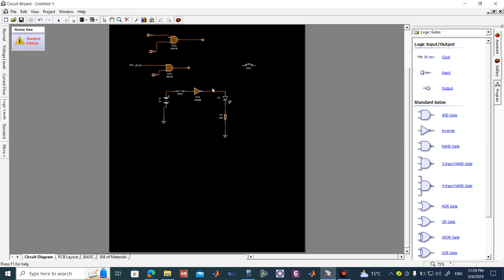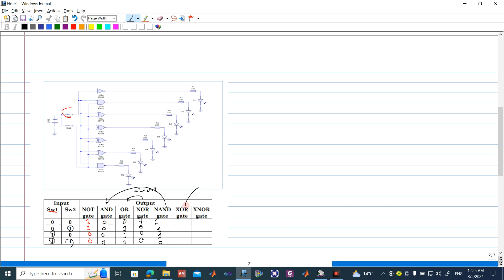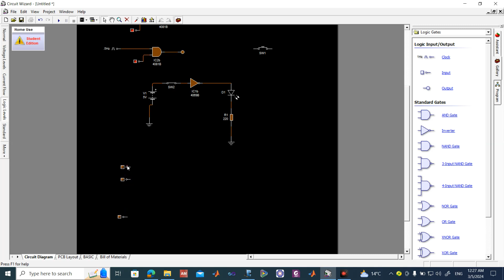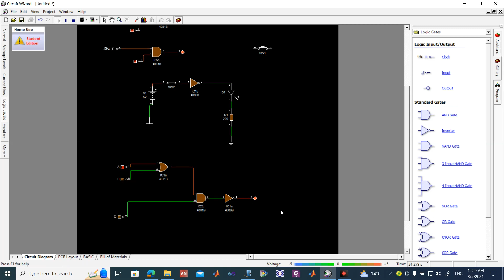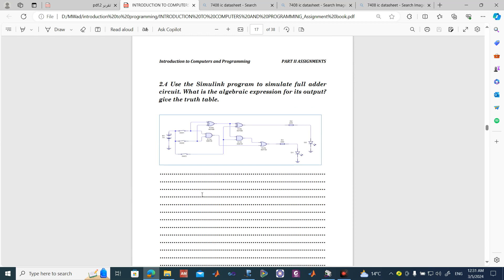Circuit Wizard (Logic Gates Part 2)